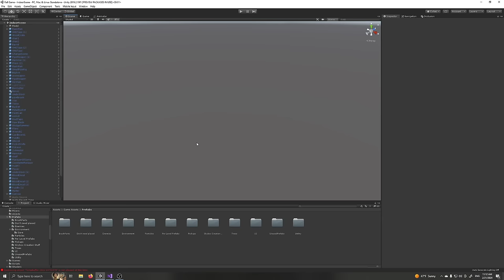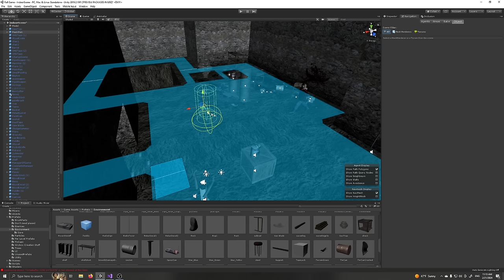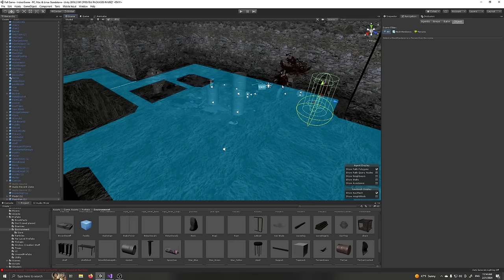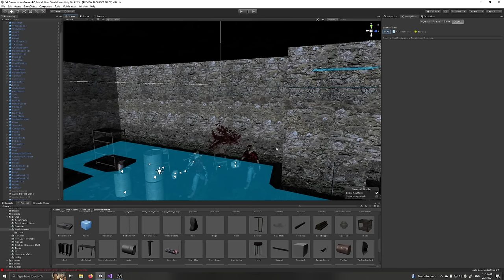'Butcher's Creek' Combat Showcase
An informal look at the combat in my upcoming melee horror game 'Butcher's Creek'